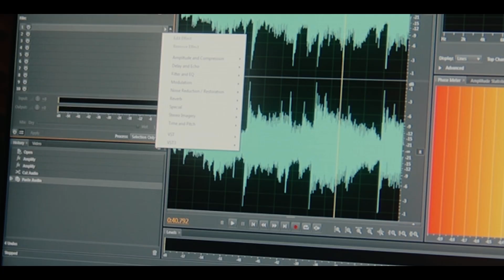Gorfeyn Podcast - Cabduqaadir Sheekh (Ato Shaacir) oo in ka badan 20 sano sawirqaade ahaa.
Gorfeyn Podcast - Waxaa marti ku ah Cabduqaadir Sheekh  – Ato Shaacir – oo in ka badan 20 sano sawirqaade ahaa.